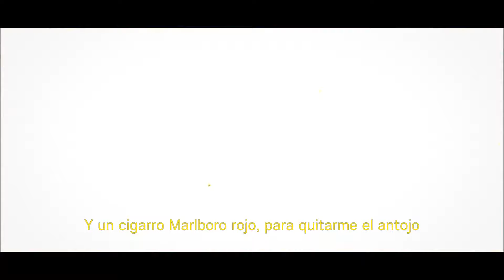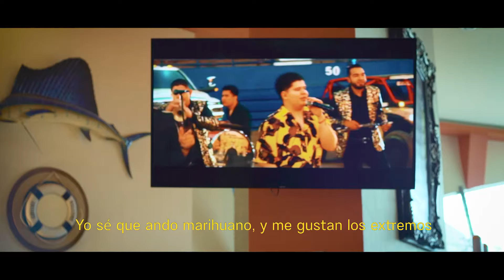CLAVE 520 - UN GALLITO DE MORADA - CORRIDOS 2021